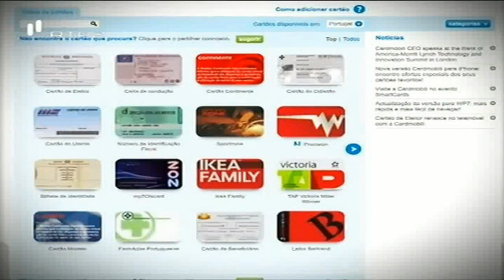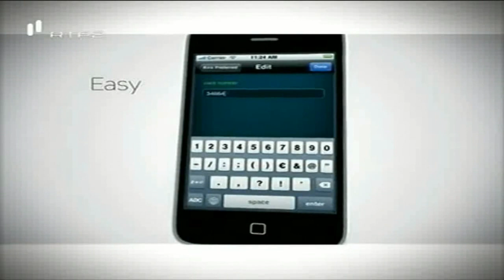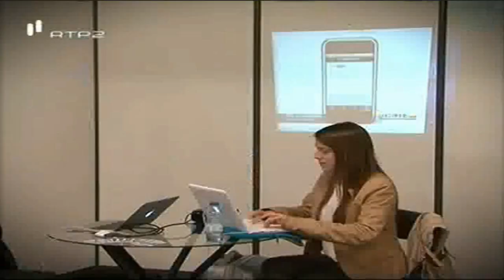MMA Talks - COM CIENCIA - RTP2 - 19 | 10 | 2011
Vasco Trigo entrevista Diogo Caldas, Luis Teodoro e Paula Pereira, a propósito das MMA Talks realizada no eCommarketing Show´11